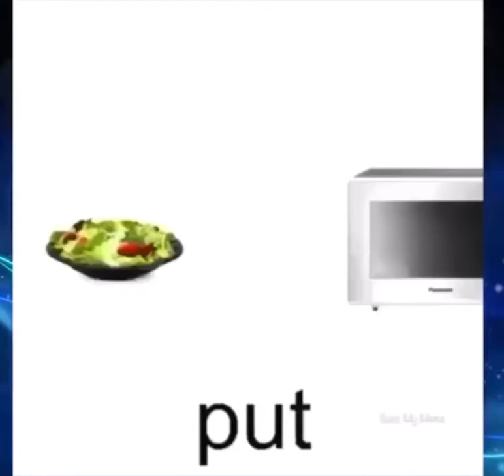You fucking donut